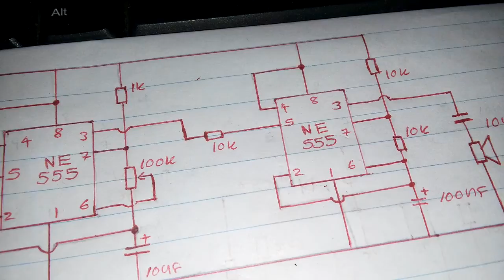police siren genarator